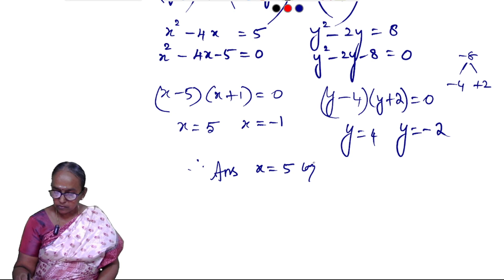10th maths Chapter 3 Exercise 3.18 - Question 8 | State board | Tamil medium | Ranjitham | Studycare